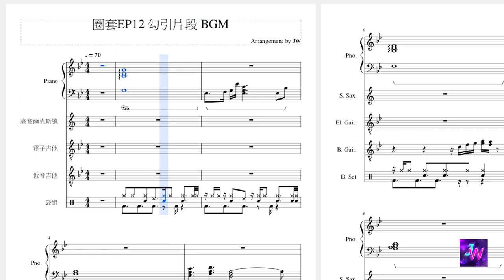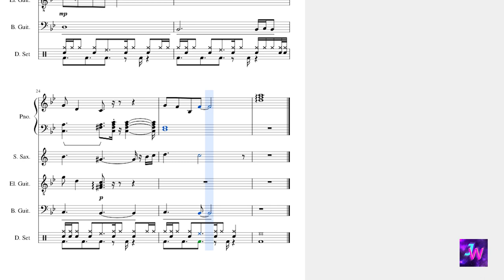[HIStory3圈套] 第十二集 少飛勾引唐毅 背景音樂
原曲：HUSH - 怎麼開始的
鼻血流好流滿的一集~
這首歌做得超辛苦XD~支持一下啦~